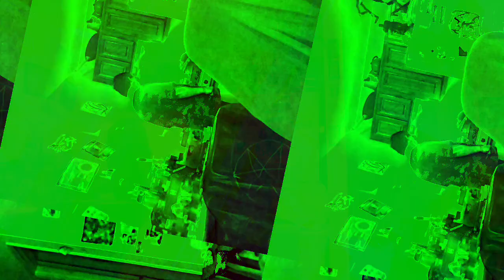[EPILEPSY WARNING] Movie 23 01 09 02h25m32s *Photosensitivity Warning*